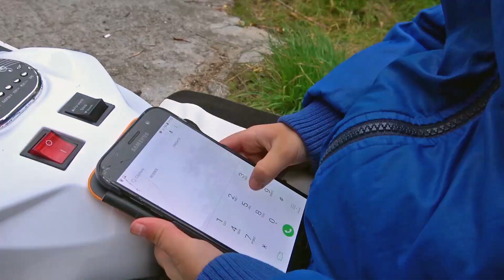Funny Kids Ride on Power Wheels Cross Bikes Helping each other / Children's Bike / Biker Toys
Funny story about brother's adventure :)

✰ Enjoy our instagram pages also, so we can get to know each other better :)